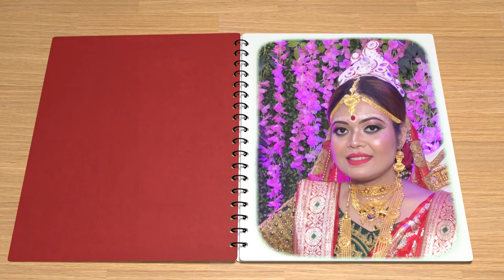Wedding Srikanta & Ruma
BENGALI CINEMATIC WEDDING FILM

This Video Make by-
Studio Image & Editing
Mithun Maji- Balipur,Hooghly
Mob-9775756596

Note : We Uploaded This Video Just For Entertainting Our Viewers. We Don't Wish To Make Any Commercial Use Of This.